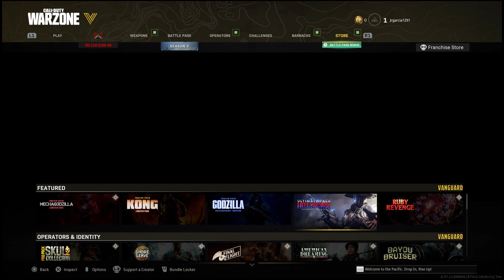KONG & GODZILLA INVADING CALL OF DUTY WARZONE Walkthrough Gameplay (Operation Monarch)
Call of Duty: Warzone is a free-to-play battle royale video game released on March 10, 2020, for PlayStation 4, Xbox One, and Microsoft Windows. A version for the PlayStation 5 and Xbox Series X/S has been announced to be released in 2022, with a mobile version also in development as of 2022.The game is a part of 2019's Call of Duty: Modern Warfare and is connected to 2020's Call of Duty: Black Ops: Cold War, 2021's Call of Duty: Vanguard and the upcoming Modern Warfare II (alongside an updated version of Warzone) (but does not require purchase of any other titles) and was introduced during Season 2 of Modern Warfare content. Warzone was developed by Infinity Ward and Raven Software (the latter later credited as the sole developer following the integration of Cold War's content) and published by Activision. Warzone allows online multiplayer combat among 150 players, although some limited-time game modes support 200 players. Other modes include Plunder, Rebirth: Resurgence, Buy Back, Payload and Clash. The game features both cross-platform play and cross-platform progression between three games.

The game features two main modes: Battle Royale and Plunder. Warzone introduces a new in-game currency system that can be used at "Buy Stations" in and around the map. "Loadout" drops are an example of where Cash can be traded for limited access to players' custom classes (which were shared with Modern Warfare's standard modes prior to Season 6, v1.29, but now are unique to Warzone). Players may also use Cash to purchase items such as "killstreaks" and gas masks. Cash can be found by looting buildings and killing players that have cash on them. At launch, Warzone only offered Trios, a squad capacity of three players. However, in free post-launch content updates, Solos, Duos and Quads have all been added to the game.

The game received generally positive reviews from critics, with the maps receiving specific praise. In April 2021, Activision announced that Warzone had surpassed 100 million active players.